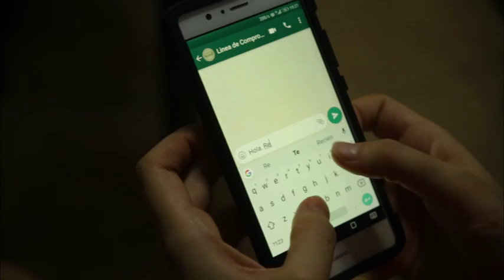Línea de Compromiso Ambiental Ciudadana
☎️La línea de compromiso ambiental ciudadano es un número telefónico para que comuniques al Ministerio de Ecología y RNR de Misiones cualquier información que sea útil para detener la caza furtiva en el norte de Misiones.⚠️
.📲Agendá: 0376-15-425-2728 y denunciá anónimamente.
.🐒Ayudanos a cuidar la fauna Misionera 🦊